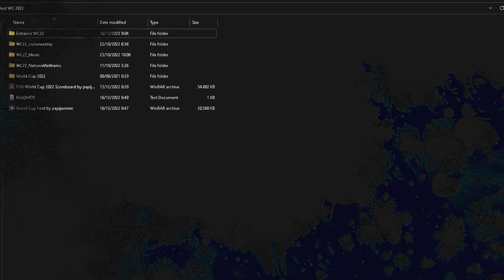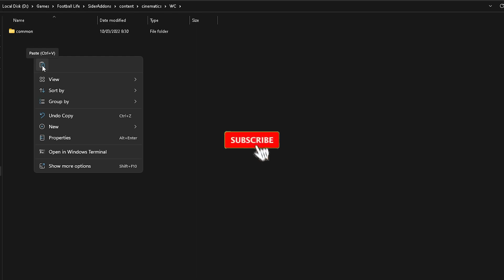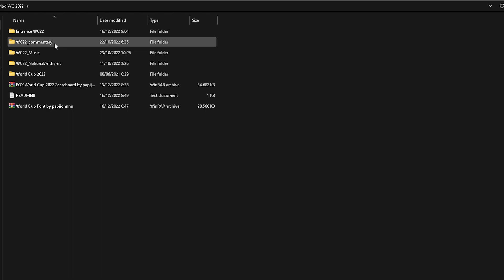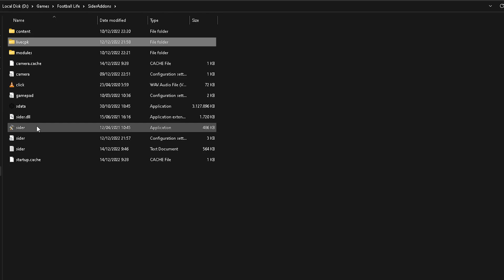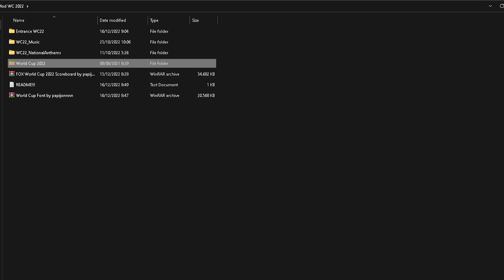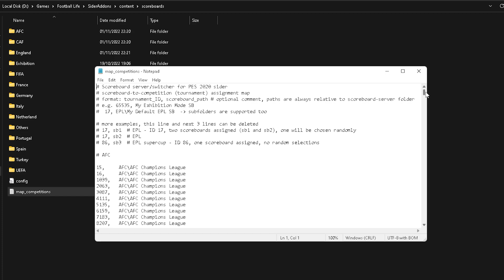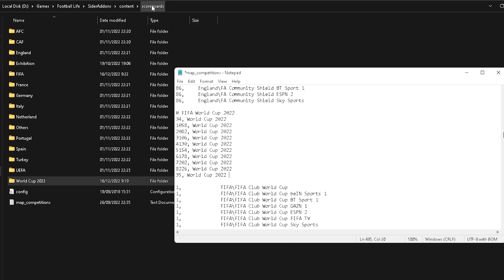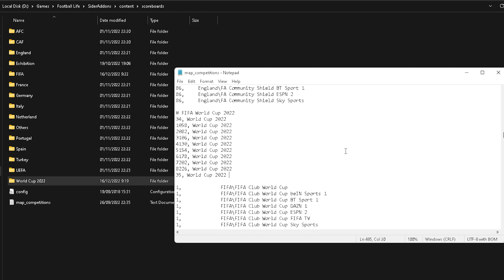PES 2021 Mod FIFA World Cup 2022 Qatar Edition | Compatible any Patch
- New entrance World Cup 2022
- New scoreboard Fox Official WC 2022 Qatar
- National Anthems
- Official font WC 2022 Qatar
etc

Credits
papijonnnn and team
gaming and team